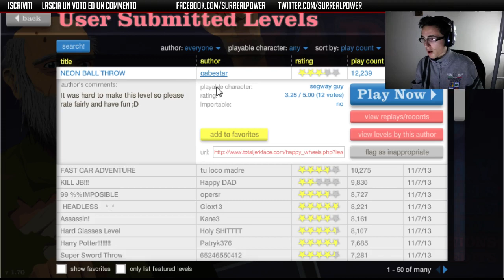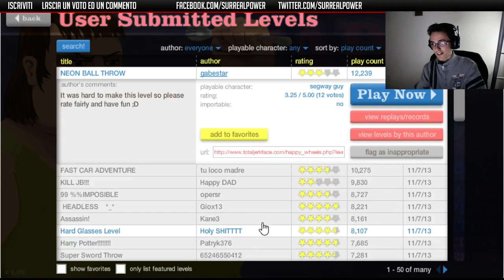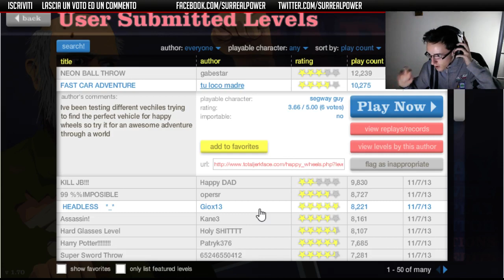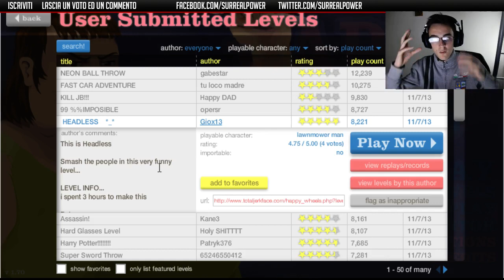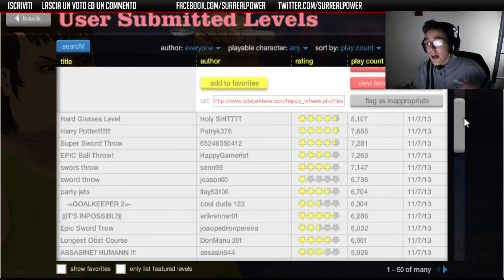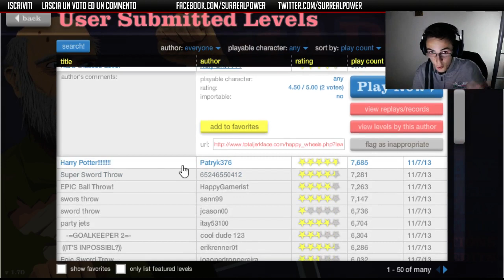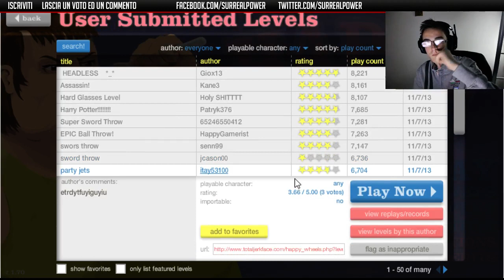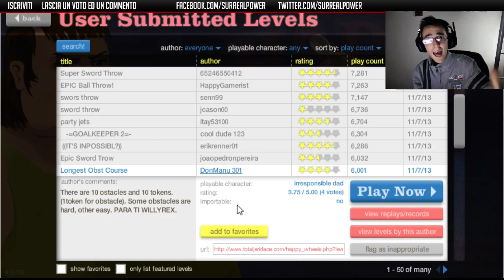Happy Wheels ITA - E86 - Il ritorno in HD